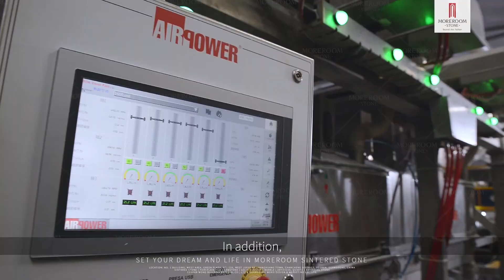【MOREROOM】What's the different between Sintered Stone and Ceramic Tile?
Sue and Sofi are introducing the differents between Sintered Stone and Ceramic Tile for you!

Sintered stone is an ideal material for making the kitchen countertop because it is anti-pollution, hard enough, thick, hot resistant, and so on. While obviously, the pors are more than cons. So it is the trend in the building materials industry.

MOREROOM STONE is engaged in the research, design, development, production, processing, and export of Sintered Stone. Our company has excellent R&D personnel and first-class production equipment, continuing to develop and create the superior quality green decorative stone.

Since the launch of our company, our business has developed rapidly, winning all customers widespread praise.